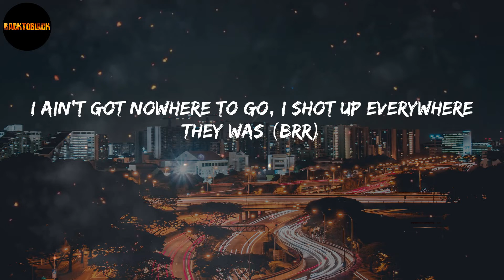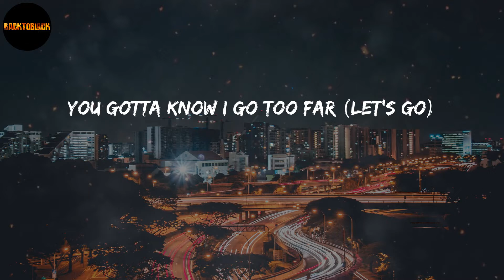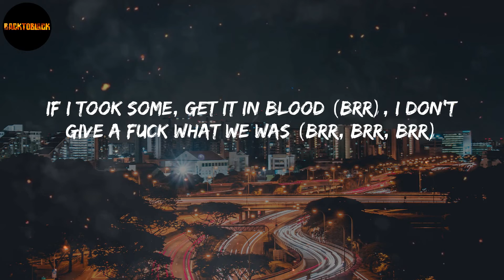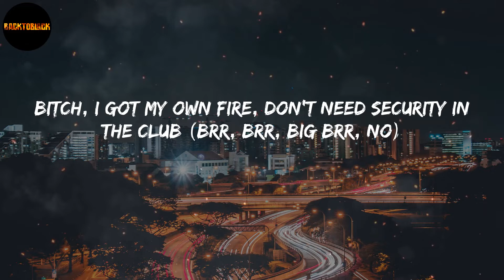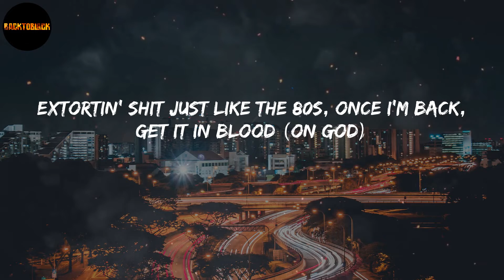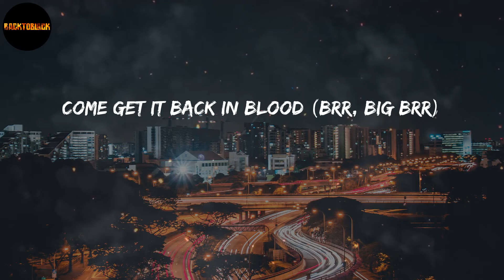Pooh Shiesty - Back In Blood (Lyrics)